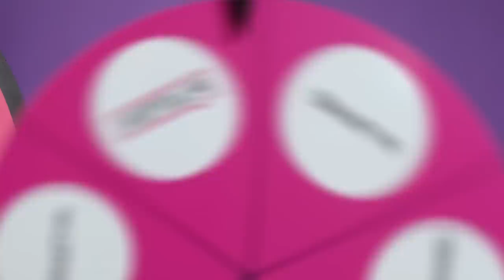Jak wyglądały imprezy w "Love never lies"? Wiktoria Mleczek zagrała w Koło Plotka